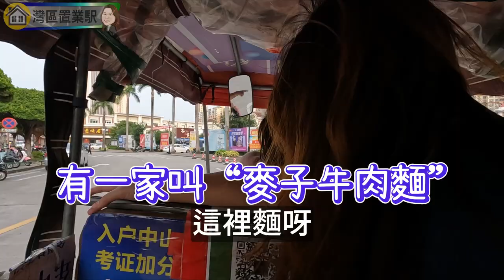中山三鄉購物商圈(第2集)，逛一下順昌廣場，坐三輪車看下四周街景，發掘不同食肆 【雪文開心share系列】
~【雪文開心share💖】系列~
順昌廣場位於中山三鄉鎮，附近有大潤發、壹加壹、通大百貨、中山三鄉文化廣場、三鄉鎮政府、平東商業大街等。

❤️推薦影片📣
🟡 山姆會員店 (Sam's Club)，只有會員才能逛的大型超市，賣的主要是外國進口的優質商品，位於珠海印象城
🟡珠海生活成本，如你計劃將來返內地生活，每月食住費可以參考我們在珠海的洗費
🟢中山坦洲 中澳春城，新推33及35棟，10分鐘到華發商都，20分鐘到人工島，市內大型屋苑

如果大家想取得更多有關大灣區的實用資訊，歡迎聯繫我們: